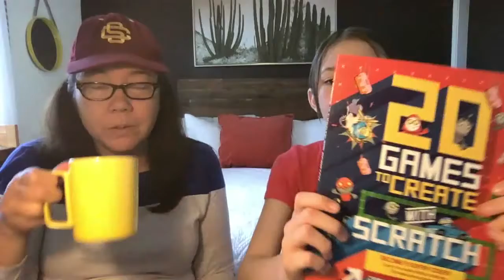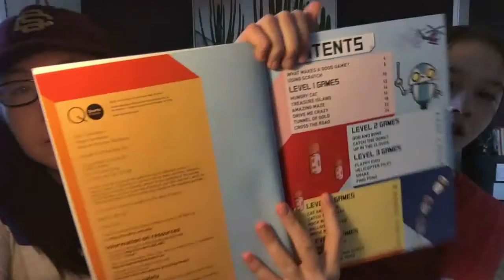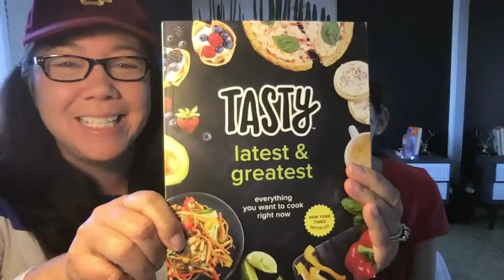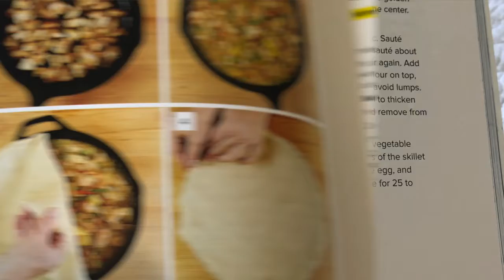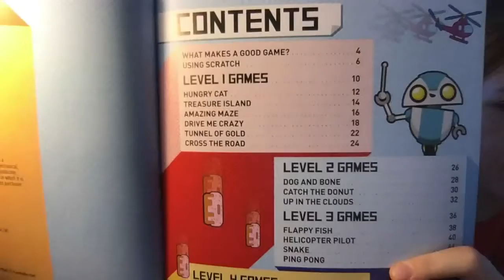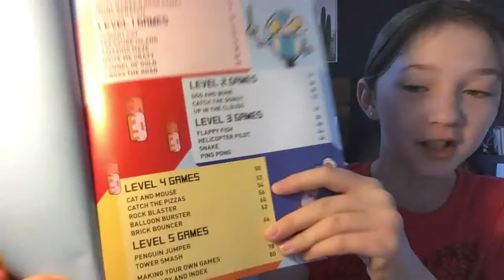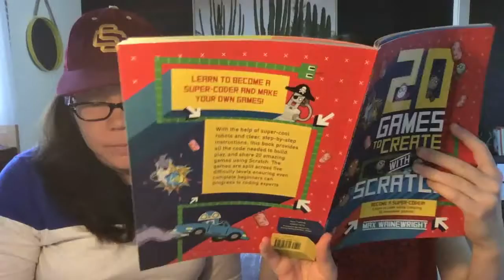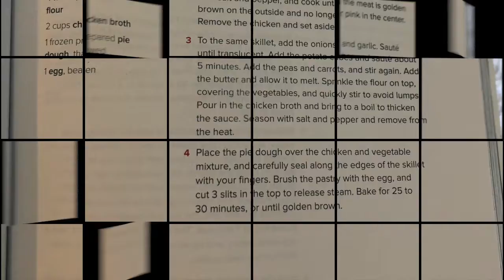COFFEE CONNECTIONS Positive Websites, Coding, Recipes, and More!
Jen & Cora share their gratitude session and host a positivity session with resources for both moms and kids who are housebound.
Today on Coffee Connections with Jen and Cora we talk about

— What we’re grateful for
— HoustonZoo.org  animal web cams
— Peloton app free for 90 days!
— Chalk the Walk positive messages
— Kids Resource: 20 Games to Create with Scratch Coding
— Mom's Resource: Netflix Party Chrome app, watch a movie and chat with your friends
— Recipe: One Skillet Chicken Pot Pie
— Encouragement: Read an excerpt from:
I Spent a Year in Space, and I Have Tips on Isolation to Share
Take it from someone who couldn’t: Go outside.
By Scott Kelly
— Call for Birthdays - If you know someone who has a birthday during this homebound time, please let us know so we can surprise them on their birthday.

Thanks so much and we hope you find and share something to be grateful for.

Bitcoin tips accepted here:
1EKXgJ16TrLrrwpaUtS3eNX7EhnEY7u8Rb
Ethereum tips accepted here:
0x75DB21DDeEe18454b16E6D07C33D0CBBc489C5C1